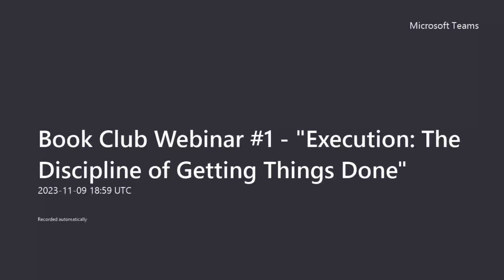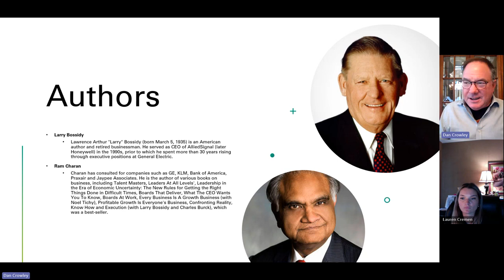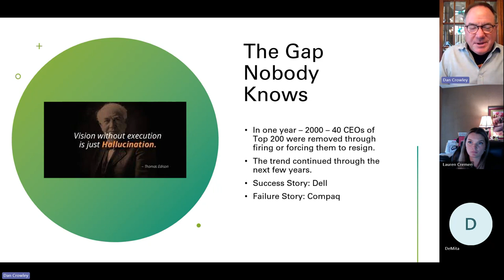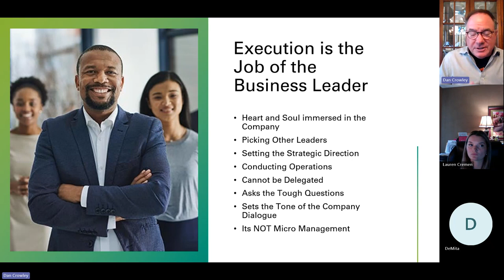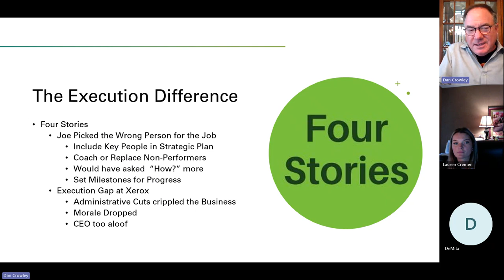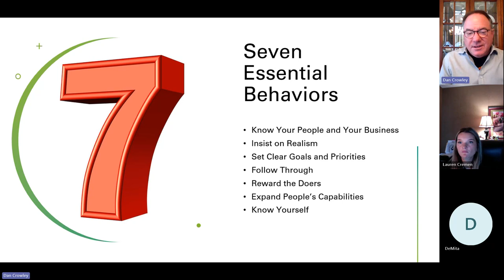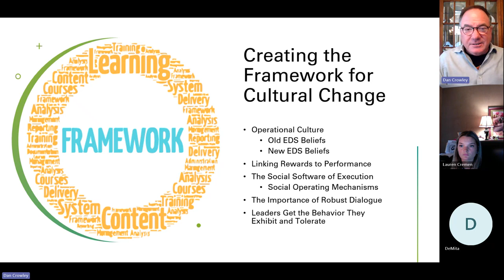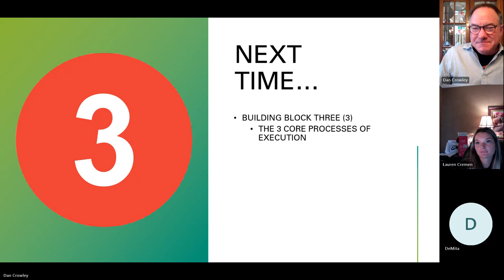Book Club Webinar 1 "Execution: The Discipline of Getting Things Done" by Larry Bossidy & Ram Charan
Dan Crowley discusses the first half of the book "Execution: The Discipline of Getting Things Done" by Larry Bossidy & Ram Charann

This book club represents our quarterly theme: EXECUTION

Watch and learn about the importance of:
- Closing the gap & achieving goals
- Asking "how" more & encourage employees to critically think
- Knowing your external markets & trends
- Know yourself to be a great leader to help drive your business to execution